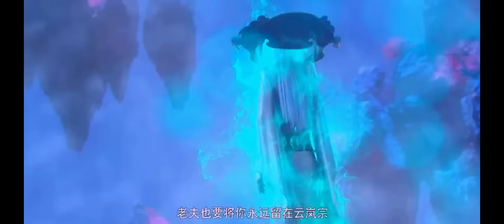How Many Babies Xiao Yan and Powerful ? Battle through the heavens season 6 explained in hindi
Battle Through The Heavens Season 6 Episode 45 Explained in Hindi

Battle Through The Heavens Season 6 Episode 1 In Hindi Battle Through The Heavens novel explained btth season 6  Novel English sub

Wife Queen medusa, xun er, yun yun, tittle fairy doctor